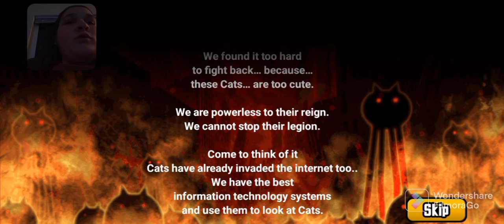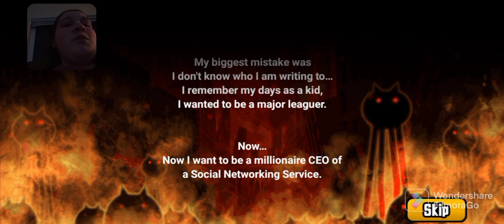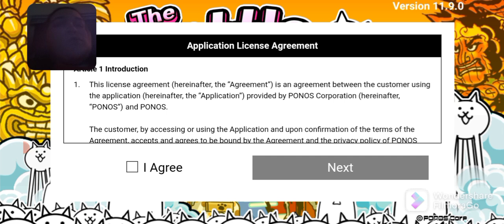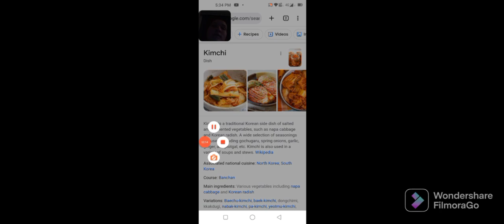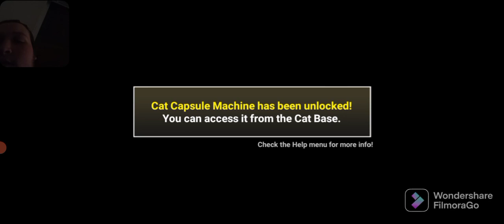cats have taken over